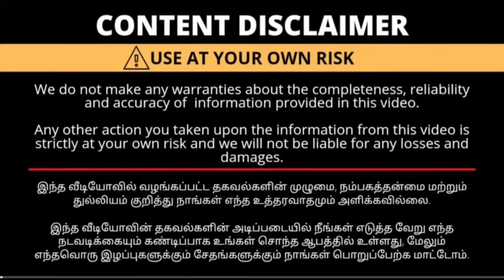அனைத்து காட்டன் சேலை ஒரே இடத்தில்/Erode sarees wholesale/Elampillai sarees wholesale/Cotton sarees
Shop Name: Venba Tex

Message VENBA TEX on WhatsApp.

Venba Tex Erode
saree wholesale